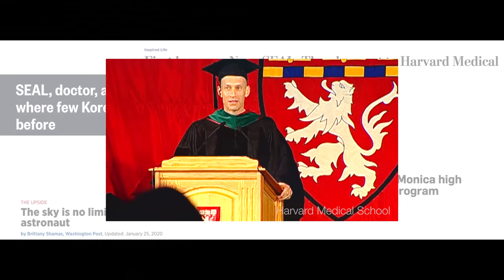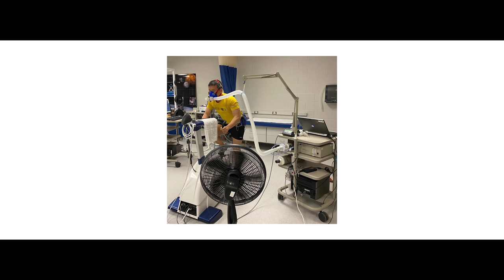Meet Artemis Team Member Jonny Kim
NASA astronaut Jonny Kim is a member of the Artemis Team, a select group of astronauts charged with focusing on the development and training efforts for early Artemis missions.

Through the Artemis program NASA and a coalition of international partners will return to the Moon to learn how to live on other worlds for the benefit of all. With Artemis missions NASA will send the first woman and the next man to the Moon in 2024 and about once per year thereafter.

Through the efforts of humans and robots, we will explore more of the Moon than ever before; to lead a journey of discovery that benefits our planet with life changing science, to use the Moon and its resources as a technology testbed to go even farther and to learn how to establish and sustain a human presence far beyond Earth.

Video Credits:
Producer: Paul Wizikowski
Directors: Ryan Cristelli and Paul Wizikowski
Editor: Hunter Brothers